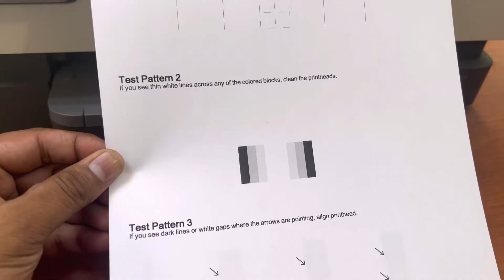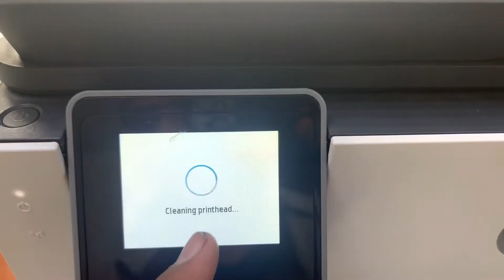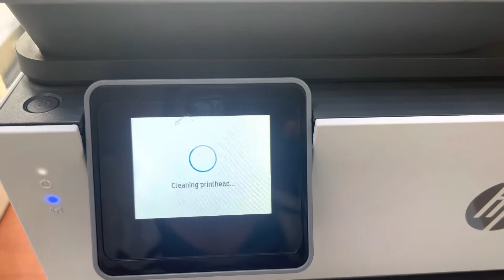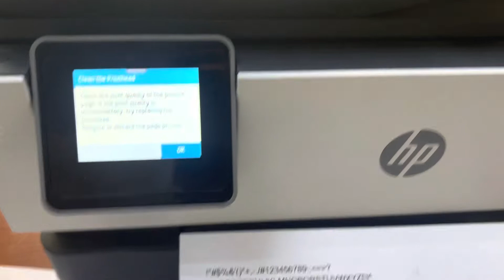HP OfficeJet Pro Printer Poor Print Quality - Black Not Printing - Colors Missing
If you're having problems with your HP OfficeJet Pro printer, this video is for you! In this video, we'll discuss some common problems with HP OfficeJet Pro printers and how to fix them.

Some common problems with HP OfficeJet Pro printers include poor print quality, black prints that don't come out, and colors that are missing. In this video, we'll discuss the solutions to these problems and help you get your HP OfficeJet Pro printer back up and running in no time!
If you are experiencing poor print quality with your HP OfficeJet printer, here is a troubleshooting guide to help you fix the issue. This guide covers issues with black not printing, colors missing, and more.

HP OfficeJet Pro Printer Poor Print Quality Issue - Black Not Printing - Colors Missing

Bilal's Workshop - Technologist and Vlogger